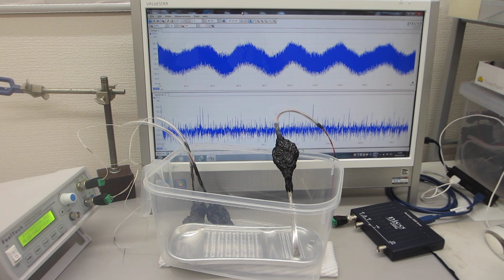メガヘルツの超音波発振による、表面弾性波のダイナミック制御実験（メガヘルツのスイープ発振とパルス発振の組み合わせ技術）